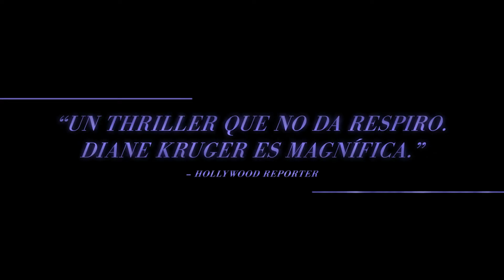EN PEDAZOS (In the fade) | Tailer - Sub. esp.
'En Pedazos' (in the fade)
con Diane Kruger, Denis Moschitto, Numan Acar, Samia Muriel Chancrin
Estreno en Argentina: 15 de Marzo de 2018
Distribuidora: Mirada Distribution